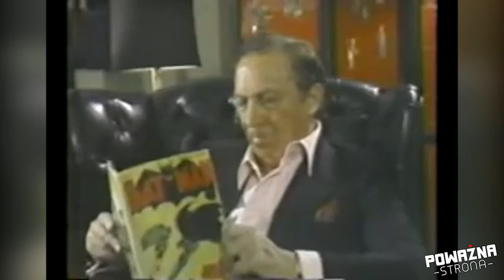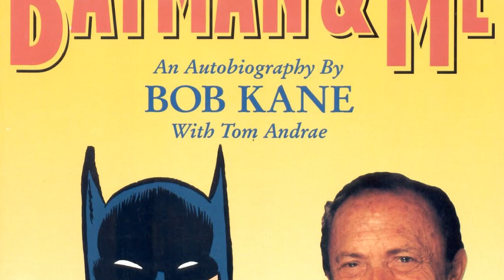Batman - Historia Powstania Mrocznego Rycerza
Za Batmanem i historią jego powstania stoi ciekawa tajemnica. Czy Bon Kane powiedział absolutnie wszystko, co fani Mrocznego Rycerza powinni wiedzieć o tym, jak postać ta zawitała na łamy komiksu Detective Comics?

Wszystkie użyte materiały należą do ich prawowitych właścicieli i zostały wykorzystane jedynie na potrzeby niniejszego materiału filmowego zgodnie z prawem cytatu i dozwolonym użytkiem.

Użyto materiałów z komiksów o Batmanie, fragmentów książek oraz grafik koncepcyjnych.